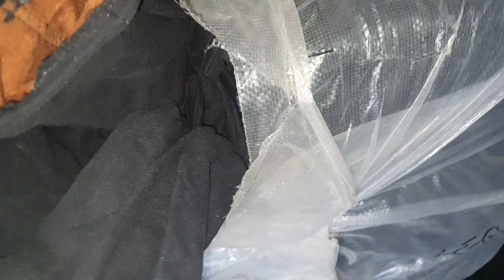Preloved china legging bundle | 80 kg A1 quality | shershah landa bazaar karachi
shershah landa bazaar karachi | preloved legging | AAA company

Hi I am owais raza and i am from karachi
today i will show you ladies legging bundle 80 kg A1 qulaity price 12000 rs

Owais raza